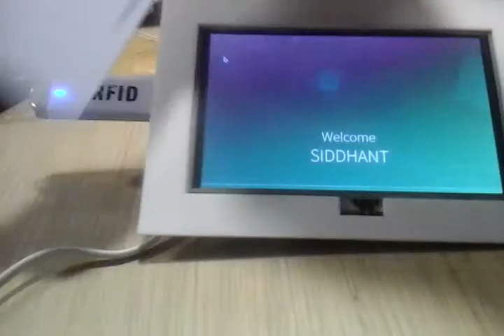RFID reader system in Kiosk mode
Part of an event registration system to act as an attendee count system. The system is completely wireless and updates its database via a Python database syncing program. Built around the PI 3.